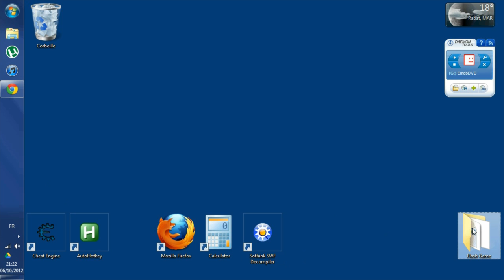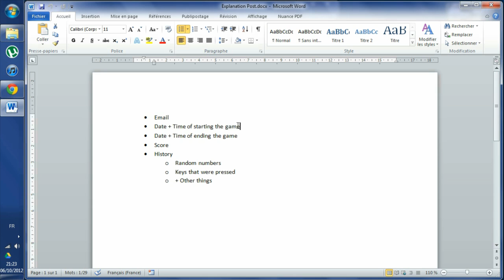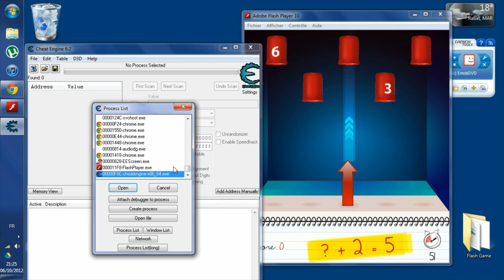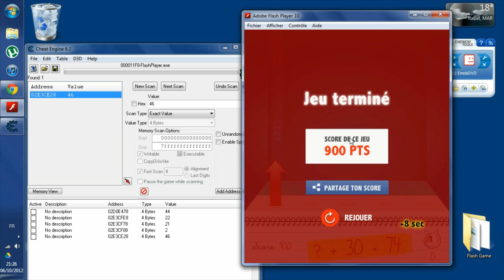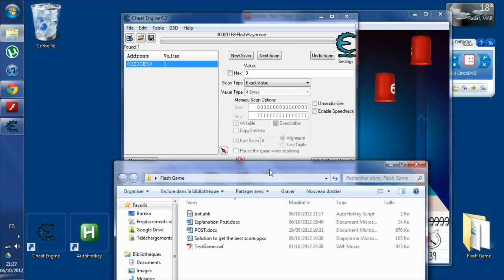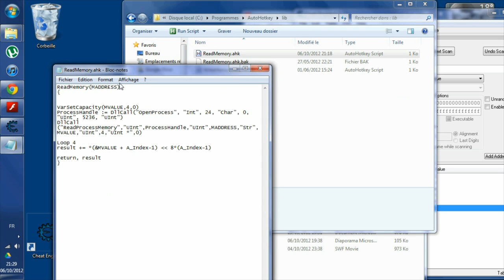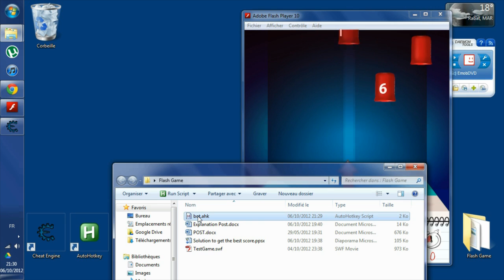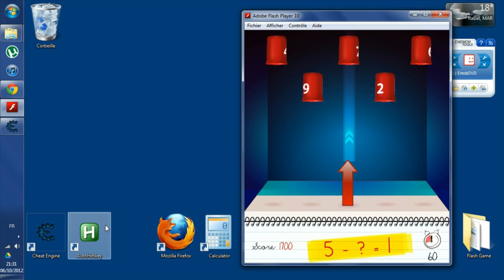How To Automate a Flash Game (Cheat Engine + AutoHotkey)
This video will show the way to hack a secured flash game. By creating a basic artificial intelligence (AI) you will be able to get top scores without being caught! (Even if your score is checked by game developers)